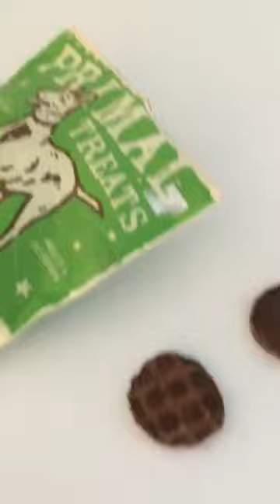Daily snaps 2/17/19